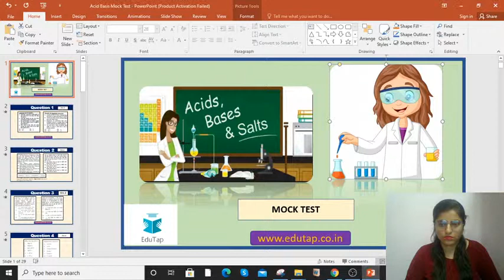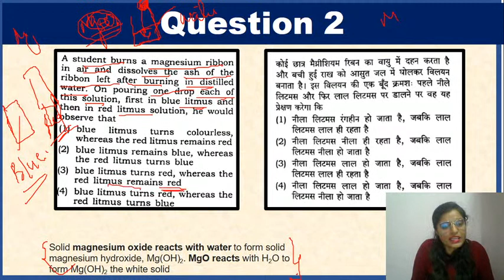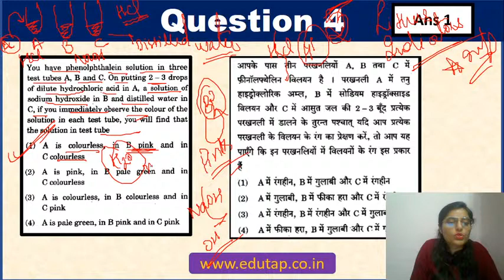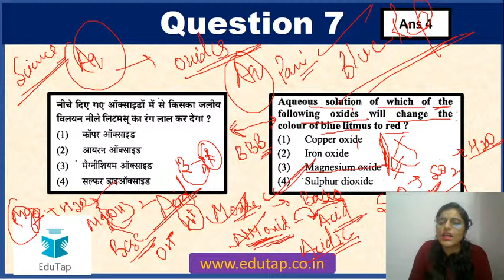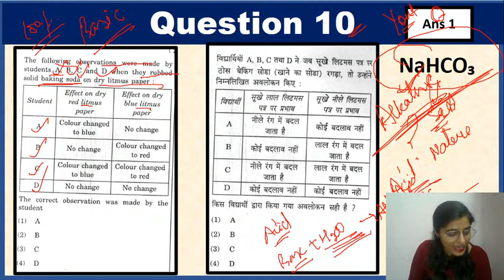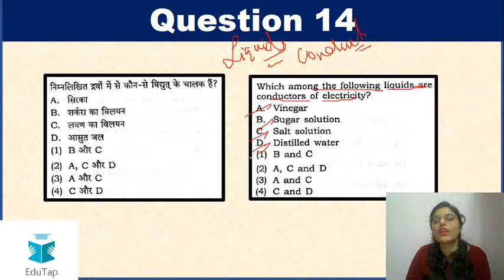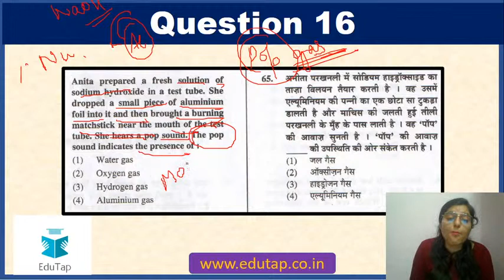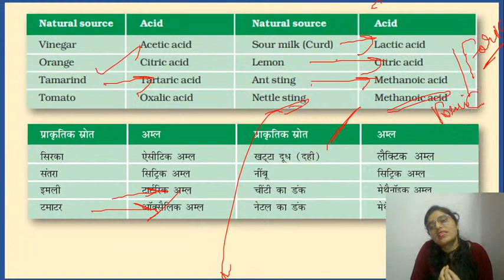REET/ UPTET /KVS /MPTET/ CTET | Acid Bases Salts Mock Test | Science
In this video we shall be discussing –REET/ UPTET /KVS /MPTET/ CTET  | Acid Bases Salts Mock Test | Science